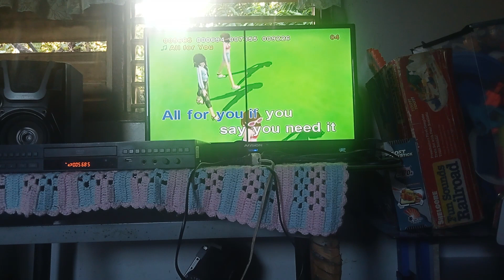(5685) ALL FOR YOU KARAOKE 24060 SONGS PENSONIC 25KV 4507